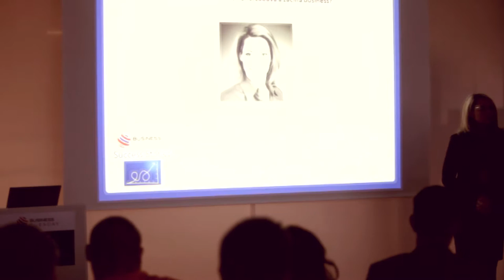Muži na kurzech: "Raději se mě na nic neptejte."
Co chudáci chlapi, kteří nevědí do poslední chvíle, na jaký kurz přišli? O mužských seminářích a proč si s nimi Gaia dlouhou dobu lámala hlavu? Mrkněte na video z Business tuesday 2014.